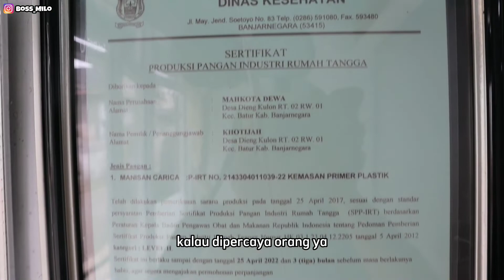USAHA DARI RUMAH OMSET JUTAAN PER HARI, DI AJARI LANGSUNG CARA BUAT NYA GAK PELIT ILMU | IDE USAHA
Assalamualaikum ...
untuk urusan bisnis bisa WA ke 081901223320
 hai sobat bos mell apa kanbar nya ni semua nya.. alhamdulillah mas bos kali ini masih di beri kesempatan untuk memberikan infirmasi kuliner ada ide usaha maupun inspirasi usaha ke sahabat bos mell semua,,
kali ini mas bos ada di daerah dieng tepat nya sekarang mas bos ada di sentra usaha rumahan carika majkota milik ibu  khotijah,,
 kali ini beliau akan berbagi tips dan ilmu bagaiman a cara pembuatan dan usaha carica dari rumah,, semoga video ini bermanfaat buat temen2 semua..
yuk kita simak video lengkap nya.

 dan kali ini mas bos ada di

peluang bisnis
peluang usaha
usaha sampingan
Peluang usaha
Ide bisnis
Ide jualan
Ide usaha
Ide usaha anak muda
Ide kreatif
Bisnis rumahan
Usaha rumahan

carica
carica wonosobo
caricangkas
carica dieng